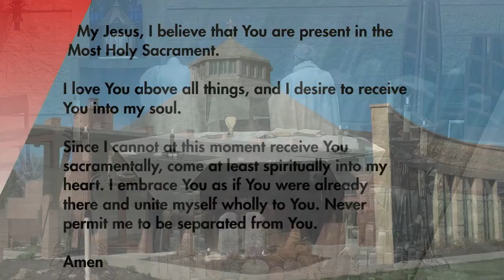St Isidore's Sunday Mass 11 1 2020